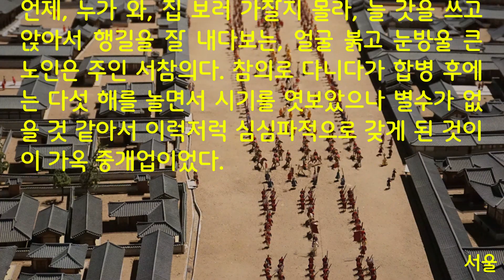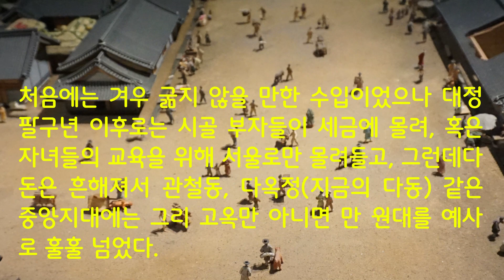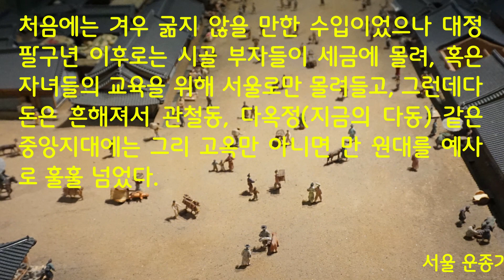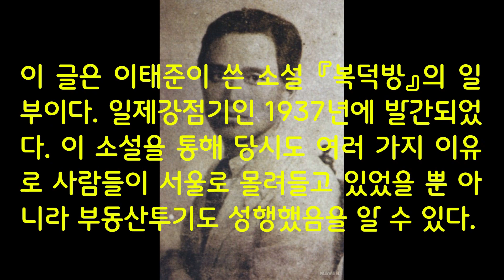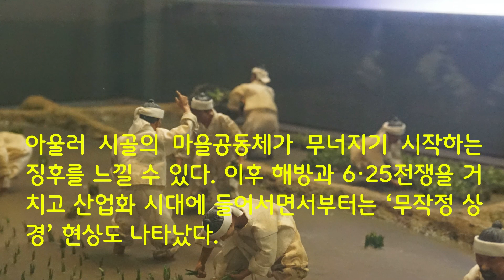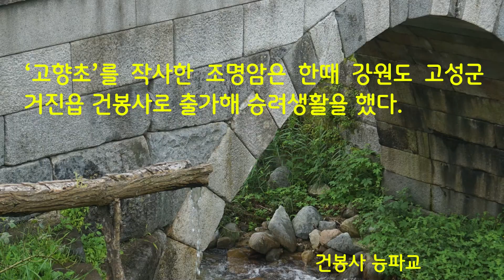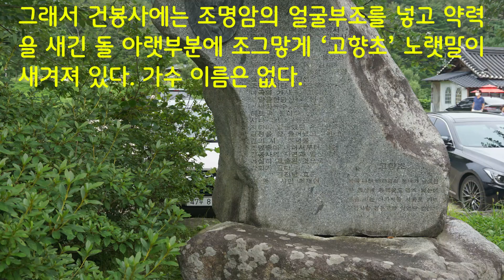‘고향초’ 노래비 – 노래비 따라 3천 리(43)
강원도 고성군 거진읍 건봉사에는 조명암의 얼굴부조를 넣고 약력을 새긴 돌 아랫부분에 조그맣게 ‘고향초’ 가사가 새겨져 있다. 가수 이름은 없다.